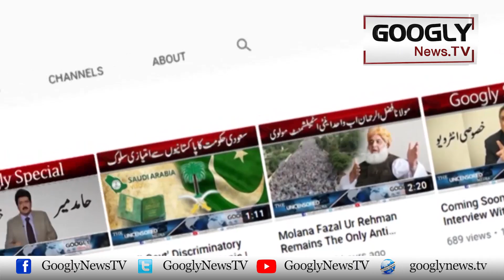Awam Nai Imran Khan Ko Ruswa Kar Kai Mustarad Kar Diya Hai : Azma Bukhari | Googly News TV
Awam Nai Imran Khan Ko Ruswa Kar Kai Mustarad Kar Diya Hai : Azma Bukhari